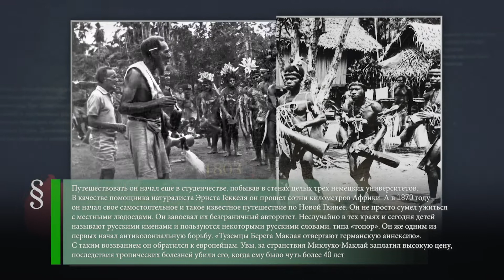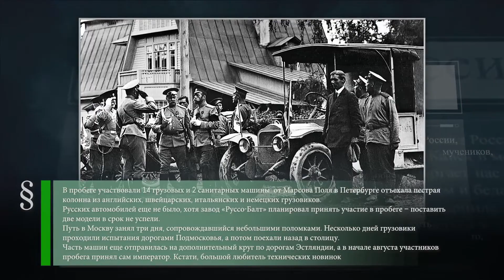Николай Миклухо-Маклай (1846-1888) - Автомобильные войска (1910) - Николай Сиротинин (1921-1941)